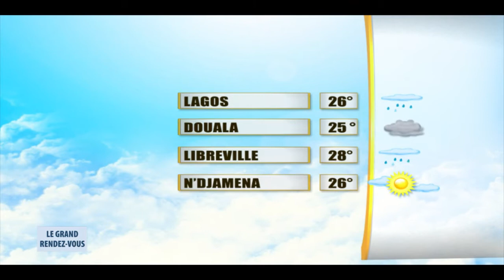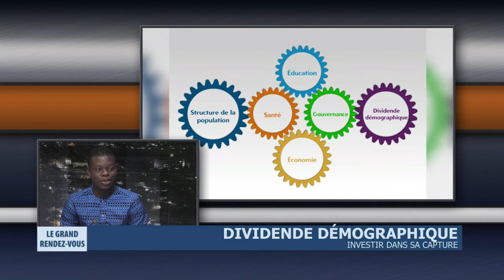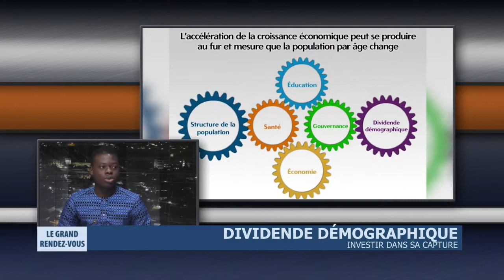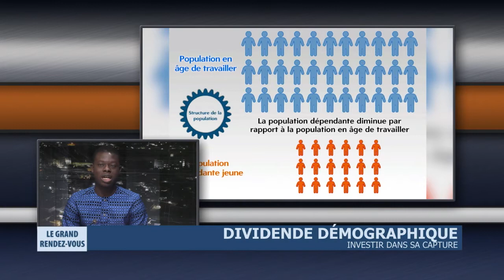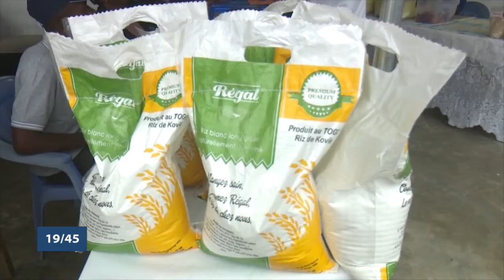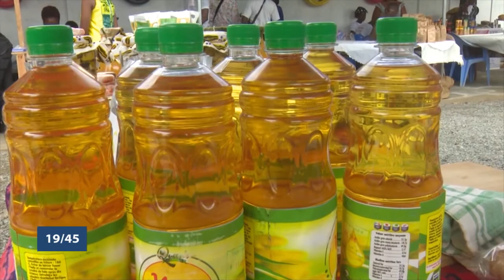Le Grand Rendez-Vous du 10 juillet 2019